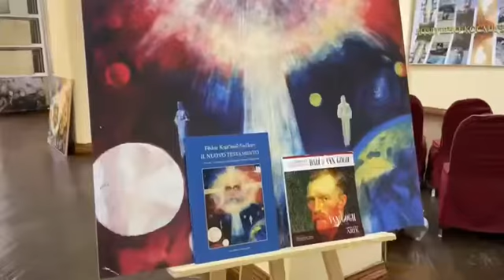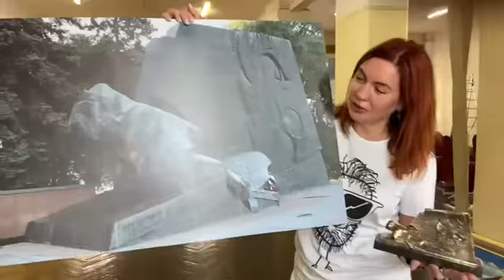Выставка, посвященная Дню России «С РОССИЕЙ В СЕРДЦЕ НАВСЕГДА!» художника Сушкова Федора Кузьмича.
Центральный офицерский клуб Воздушно-космических сил и Ассоциация центр культурного развития «Сушков Арт Хаус» представляют художественную выставку, посвященную Дню России «С РОССИЕЙ В СЕРДЦЕ НАВСЕГДА!» художника Сушкова Федора Кузьмича.